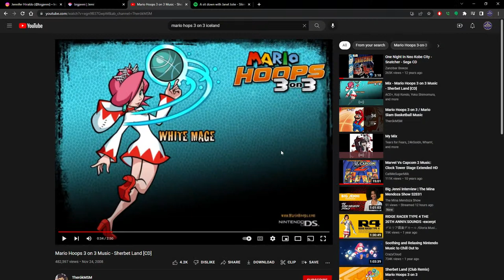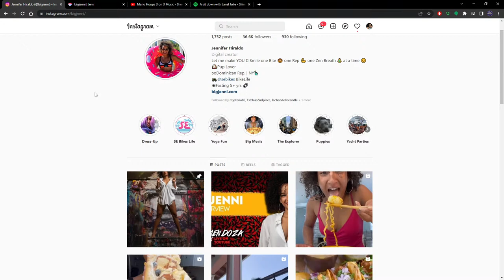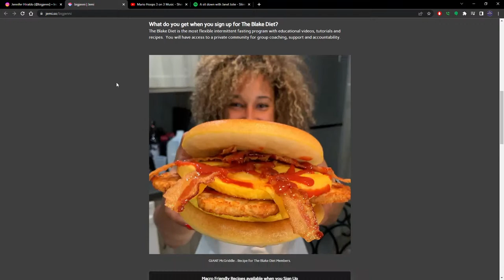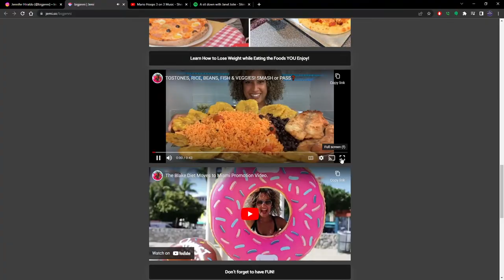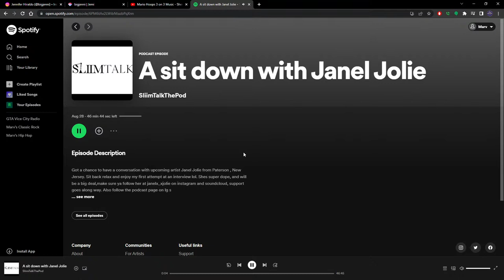How Long Should My Podcast Episodes Be? | Marv In The Morning 04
Welcome back Bravehearts! On this episode of Marv in The Morning, We're going to discuss how long your podcast episodes show be.

CHAPTERS:
0:00 Intro
4:28 Start Your Podcast
6:08 Join Our Discord
7:31 The Daily Shoutout
11:57 Podcast Review
17:05 The Valor Room
18:29 Meat & Potatoes
29:41 Outro